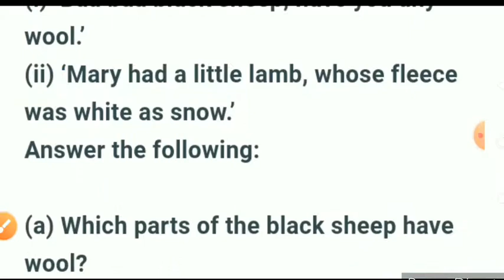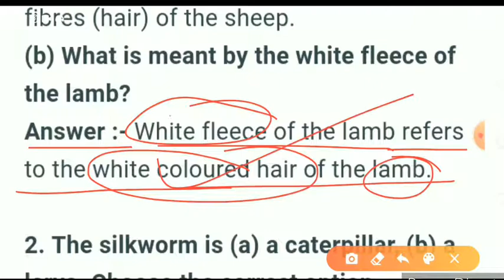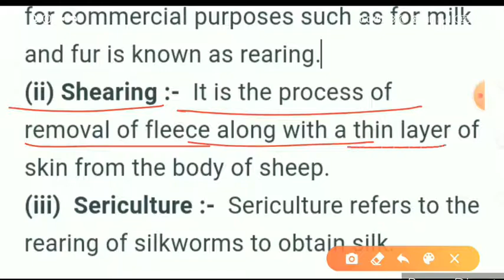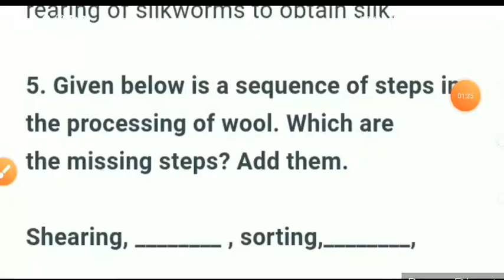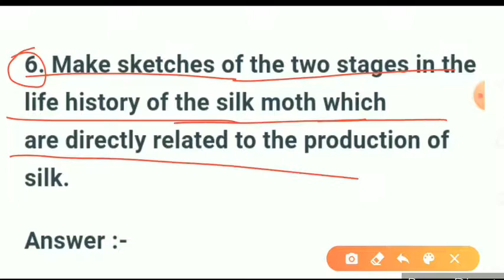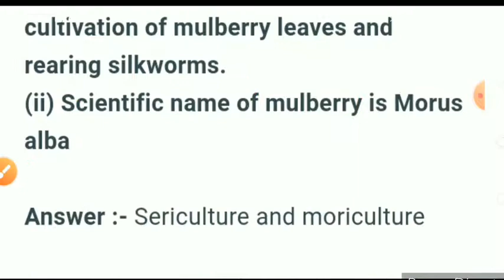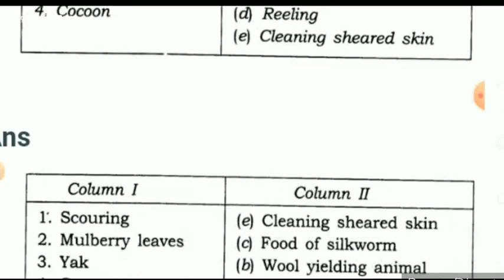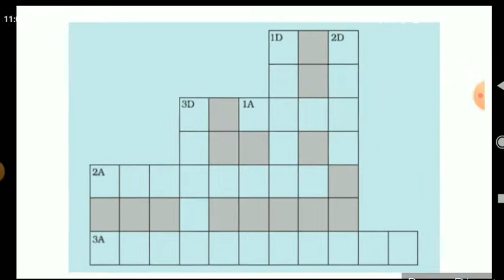class 7 science chapter 3 Question answer | Fiber to fabric